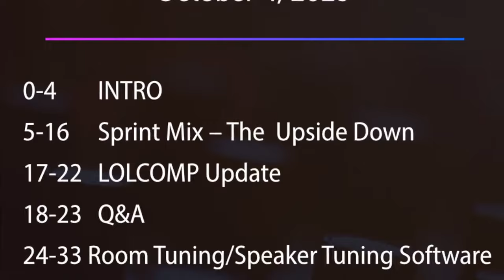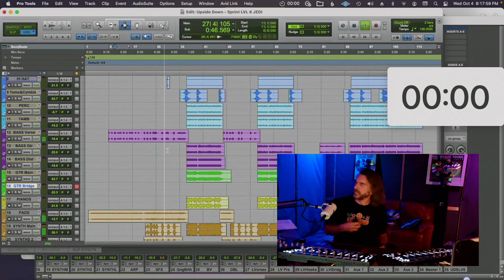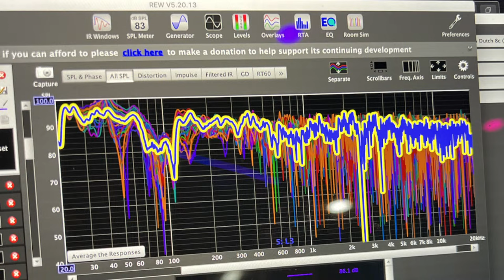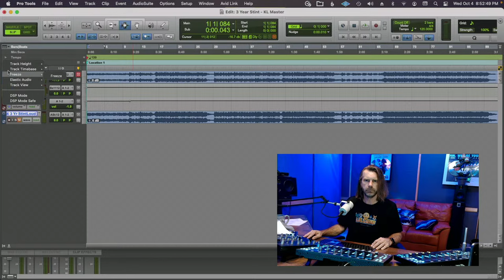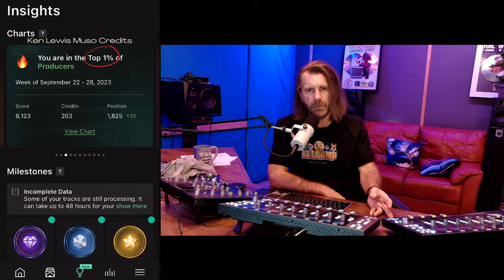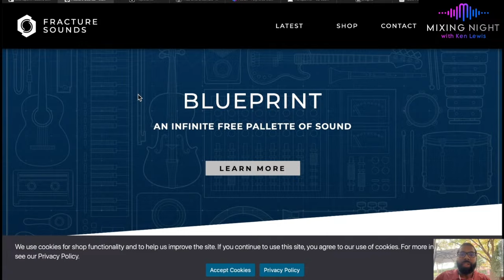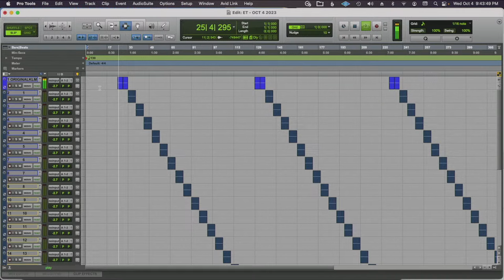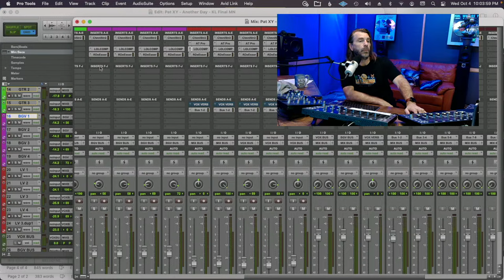Mixing Night with Ken Lewis - DIY STUDIO Night 10/4/23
Mixing Night with Ken Lewis - DIY Studio Night
MORE INFO AND CHAPTERIZING IN DROP DOWN
Join Ken Lewis, who has credits on 114 Gold & Platinum records and 30 years experience in the major label music industry. In these free monthly Mixing Night Audio livestreams, Ken answers a wide range of questions on music production, mixing and recording, as well as career development. He demonstrates cool techniques, shares insights, mixes live, challenges you with ear training exercises and offers practical advice. Come join the fun!

This episode covers:
00:00 Intro
4:53 Why Sprint Mixing?
7:50 Sprint mix - “The Upside Down”
19:36 Q: What is your pre-clipper volume target and target RMS for a finished track?
21:09 Q: Where & how do you think is the most efficient way to get more jobs in the industry using the internet?
24:25 Q: Have you ever asked not to be credited on a project because you didn’t like the direction?
25:53 Q: Have you found mixing with changing environments, monitors & control services challenging or do you adapt quickly using your favorite reference tracks?
28:46 LOLCOMP update
30:46 Room speaker tuning with Jonathan Garcia
35:06 Jonathan and Ken talk about REW (Room EQ Wizard)
35:44 Difference between REW and Sonarworks
38:14 Why it's important to use the Sonarworks microphone
39:24 Left Right Balancing before room correction
41:40 More speaker correction, is it better to mix with the curve on or off?
44:01 Focusrite Giveaway Announcement
47:17 New Releases Shout Outs
51:14 Mastering “Three Year Stint” for Skrizzly Adams
54:08 A/B between the unmastered, uncompressed & mastered versions
55:33 Gaining headroom and shaping with the PulTec EQ
58:21 Using the Manley Vari Mu as a high pass filter side chain
1:00:49 Addressing the brightness with a DeEsser
1:02:06 Using the Brainworx Masterdesk for stereo enhancement
1:03:53 Finalizing the master with the Fabfilter Pro L2
1:06:51 Q: Is there such a thing as too flat?
1:07:29 Q: Have you messed around with any of the Make Believe audio plugins?
1:08:13 Upcoming events
1:09:57 AES Latin America
1:10:48 More Shout Outs
1:14:01 The story of LOLCOMP
1:22:34 Behind the Scenes of Studio A
1:27:10 Marcus Manderson, Mixing Night Man of Mystery, with free stuff
1:32:13 More Shout Outs to Mixing Night community friends
1:35:46 Ken’s new podcast “Faders of the Lost Art”
1:37:55 Q: What is your rough guideline for which reverbs to use for vocals & instruments?
1:39:27 Q: How loud do you deliver a mix without mastering to your clients?
1:41:45 Ear Training – Rapid Fire Removed Frequencies
1:53:50 Mixing techniques with Ken Lewis
1:56:22 LOLCOMP and other effects on vocals
2:03:55 Q: How often are you using outboard gear on your mix bus?
2:05:02 Q: What percentage of your mixes do you master vs sending to a dedicated mastering engineer?
2:06:22 How do you glue the background vocals together? Do you use Multiband Compression?
2:08:16 End

Link to the theme song by Da Fingaz x Sam Champagne ft. Wednesday Anne: